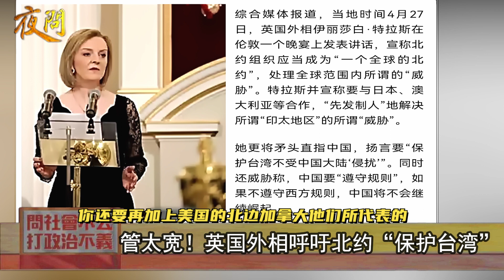2022/05/04 黃智賢夜問 管太寬！英國外相鼓動北約“保護台灣”？（精華版）